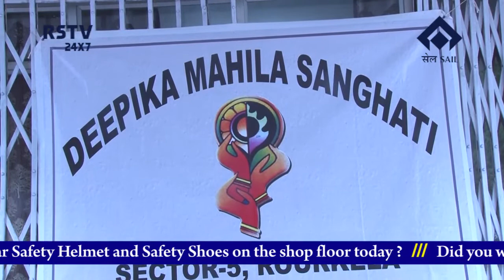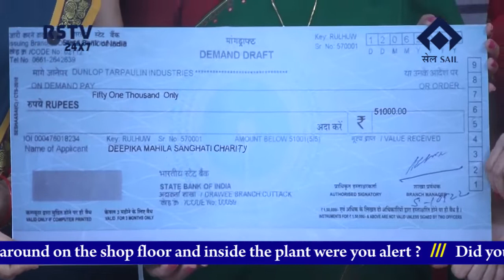ENGLISH NEWS DT-16/6/2019